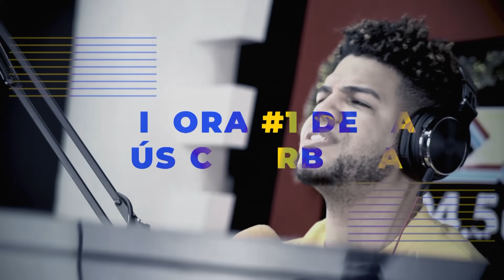LA PERVERSA RESPONDE SIN MIEDO A ROCHY RD “DESMIENTE MENSAJES DE WHATSAPP” LE HARÁN TIRADERA